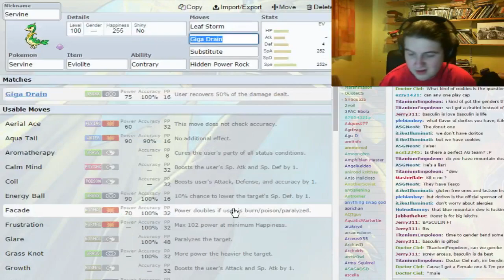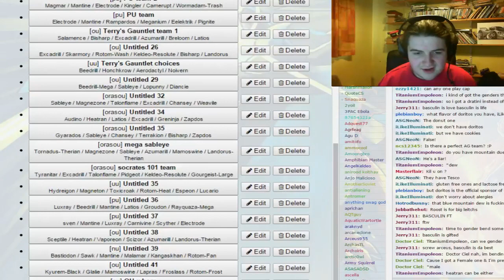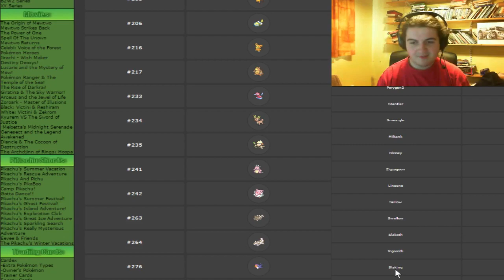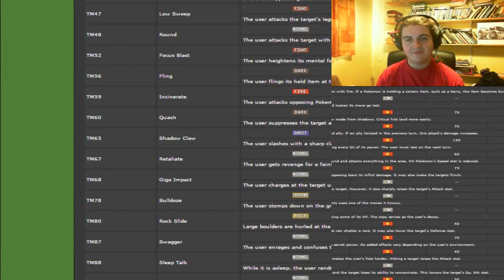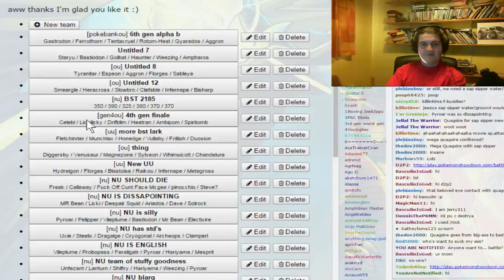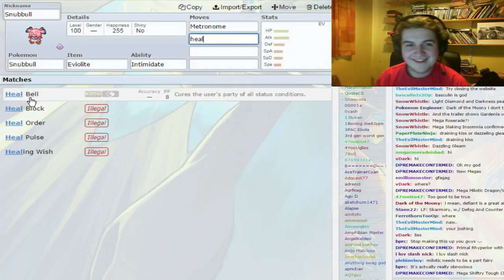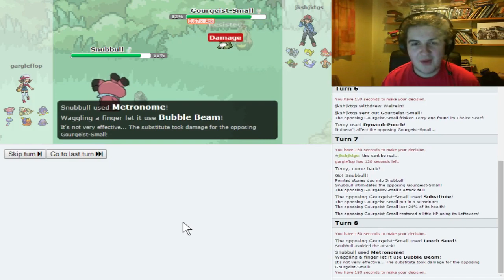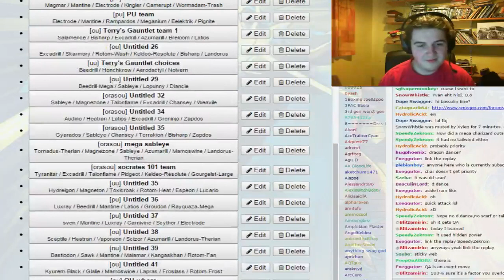Pokemon ORAS showdown 86 (part 2)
The end of a mini spree of silliness. Was rather enjoyable and i reckon if i wasnt a gimp i could probably make defencive slaking work. Unfortunately, i am a gimp so thats probably not happening. But bleh, i think ive earned some supidity. Hope you all enjoy,peace